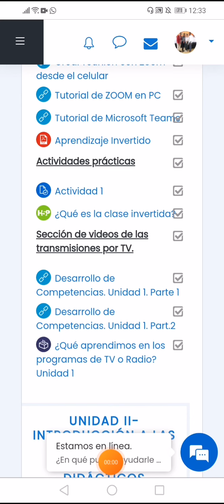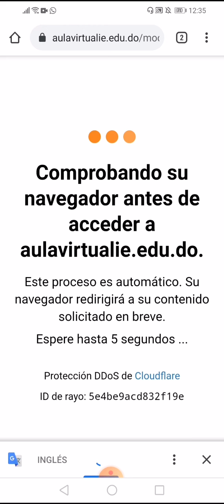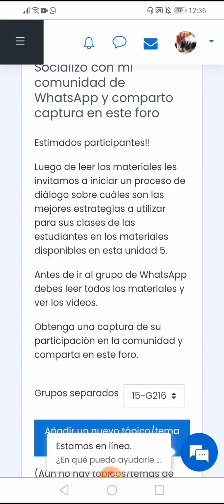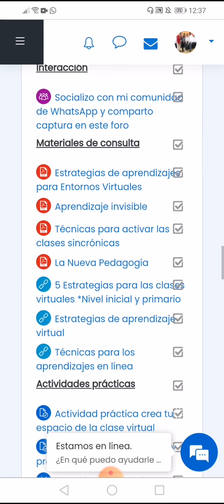Pasos para Completar el foro de la Unidad 4.